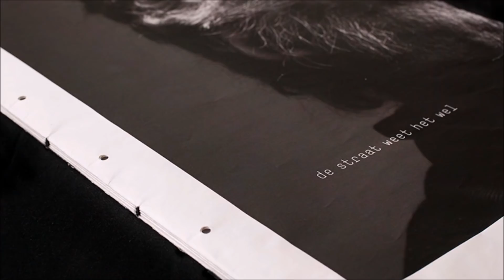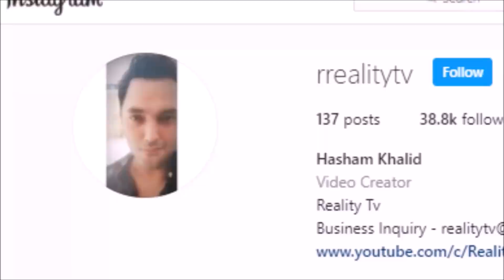Biwi ko Qatal Kr Ke Us pr Kitaab Likh Daali - Story of Richard Klinkhamer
This is the Story of a Writer from Netherlands Richard Klinkhamer.